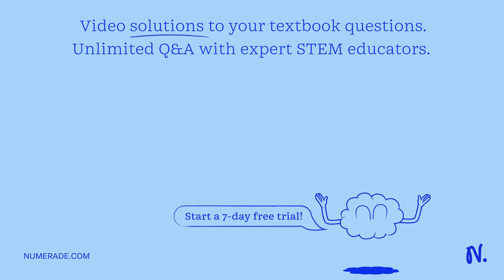The velocity of a body is 72 km/hr. Calculate its value in m/s.